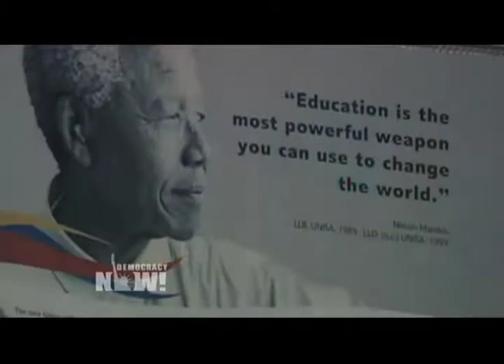Poet Maya Angelou's Tribute to Nelson Mandela: We Lift Our Tearful Voices to Say 'Thank You'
Renowned poet and author Dr. Maya Angelou sent a video message to Nelson Mandela's memorial service. "Yes, Mandela's day is done," Angelou said. "Yet we, his inheritors, will open the gates wider for reconciliation. And we will respond generously to the cries of blacks and whites, Asians, Hispanics, the poor who live piteously on the floor of our planet."